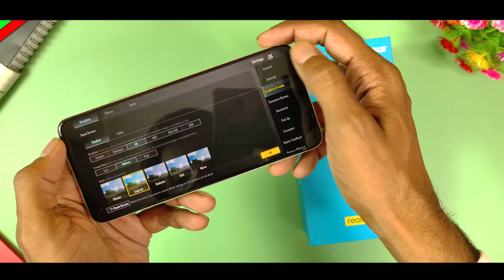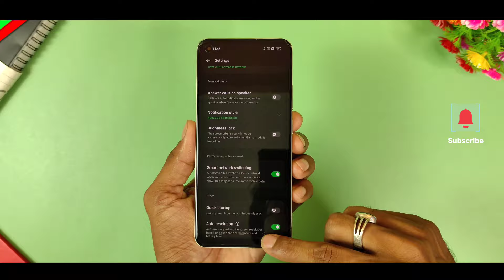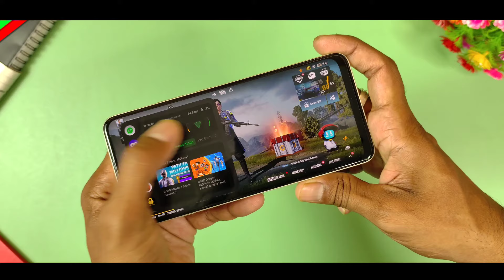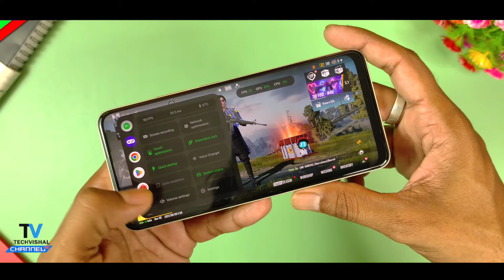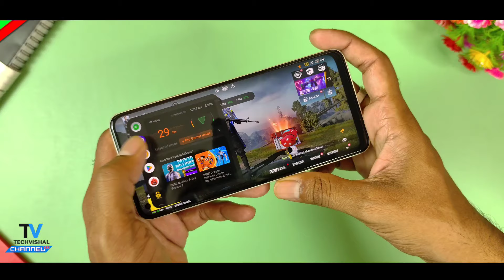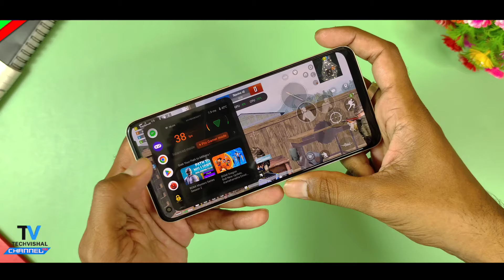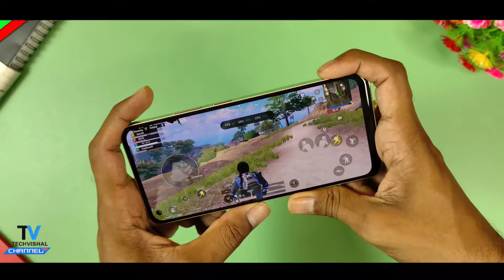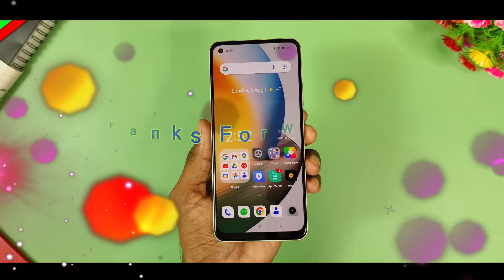Realme Narzo 60 5g Gaming Features Graphics Test, FPS? | Bgmi Test | Realme Narzo 60 5g Pubg Test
Realme Narzo 60 5g Gaming Features Graphics Test, FPS? | Bgmi Test | Realme Narzo 60 5g Pubg Test review
Realme Narzo 60 5g Pubg Bgmi Test Graphics Gaming Features FPS Gameplay test review and Realme Narzo 60 5g bgmi graphics settings test in Hindi.
Friends In this video i show you Realme Narzo 60 5g Gaming test realme ui 4.0 Features Ultra Game mode, Graphics, fps pubg test gameplay all Gaming Review in Hindi.

1- Realme Narzo 60 5g pubg bgmi test
2- Realme Narzo 60 5g Gaming Features
3- Realme Narzo 60 5g bgmi graphics test
4- Realme Narzo 60 5g bgmi test fps update
5- Realme Narzo 60 5g gaming test review
6- Realme Narzo 60 5g Game Space new update

            Techvishal VSB
🔺Tips:-